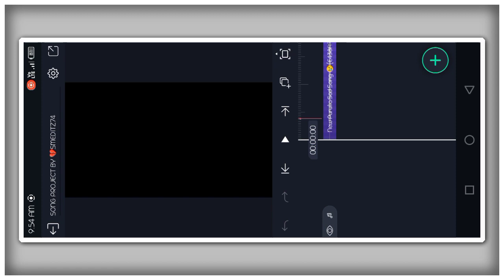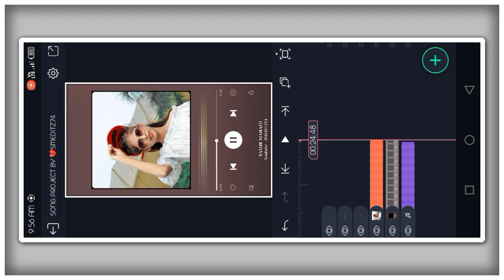New Style Trending New Purulia Sad Song BewafaStatus Editing Alight Motion Editing Video |2023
New Style Trending New Purulia Sad Song Bewafa
Status Editing Alight Motion Editing Video |2023|

.trending songs Instagram video editing | alight motion video
editing | trending lyrics video editing

purulia new song 2023 | purulia training status editing || alight
motion editing purulia lyrics

Purulia New Song Status Video Editing !! Alight Motion Video
Editing !! Purulia Status Video Editing

sad purulia status video alight motion video editing jhumar
status video purulia sad status editing

New Style Trending New Purulia Song Bewafa Status Editing
Alight Motion Editing Video Sad Video

New Style Trending !! Purulia Training Status Editing !! Purulia
Old Song Bewafa Status Editing

Mon Mayuri Purulia training status editing !! Purulia Lofi song
status editing alight motion editing

purulia training status editing alight motion video editing lagay le
fair lovely Purulia New Status

Editing Related Channel. We Upload Regular status tutorial

◆ About This Video Is video me alight motion app

Editing kaise Karte hai bahut hi aasani se sikhya hu mujhe
aapse bahut umeed hai ki aap bahut aasani se yaisa video
banana sikh jayenge help karenge Thanks.

no

☑️LIGHTING EFFECT PRESET☑️
no

  ☑️LYRICS EFFECT PRESET ☑️

 no

    ☑️ ALL METERIAL FOR TELEGRAM☑️

        ♥⁠╣⁠[ Tage ]⁠╠⁠♥

note: Some Image / Picture Shown In This Video Belong To The
Respected Owner And Not Me I Am Not The Owner Of Some
Picture Showed In This Video. All Content Used Copyright To
Sahid Editing 0.2. Use Or Commercial Display Or Editing Of The
Content Without Proper Authorization is not allowed.

❤️ Love You❤️